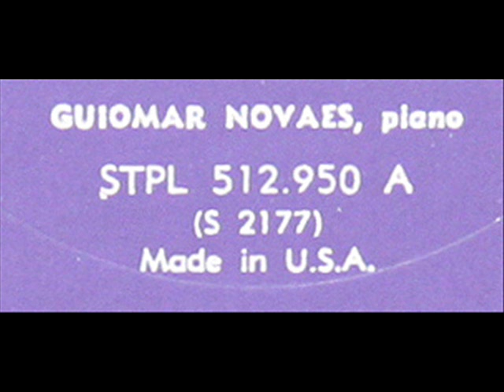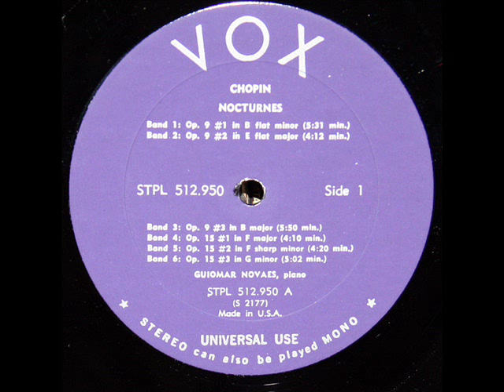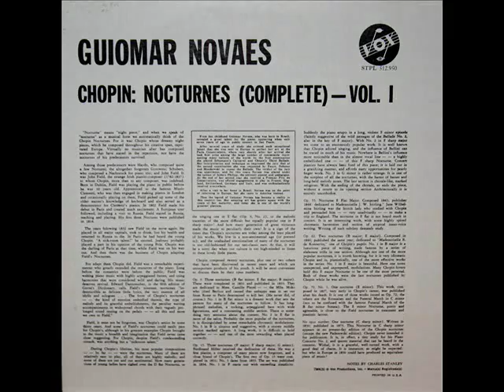Chopin / Guiomar Novaes: Nocturne in B major, Op. 9, No. 3 - Early 1950s Recording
The Brazilian pianist Guiomar Novaes (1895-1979) performs the Chopin Nocturne in B major, Op. 9, No. 3, in this performance which dates to the early 1950s.  I created this video from the LP depicted above, "Chopin Nocturnes (Complete) : Guiomar Novaes," issued on the VOX label, serial number STPL 512-950.
"David Hertzberg"